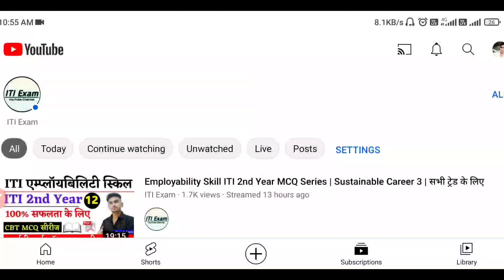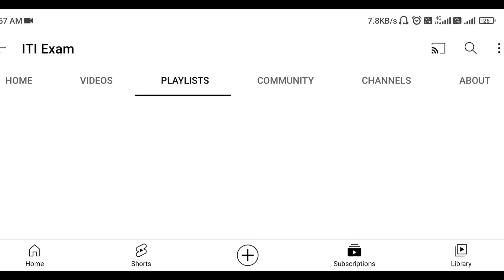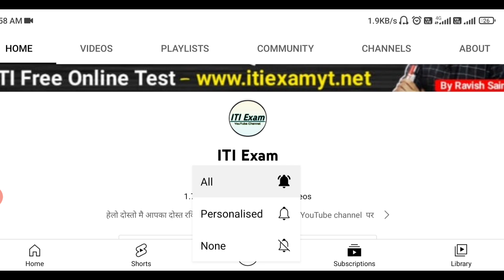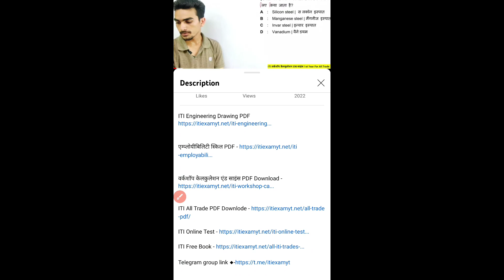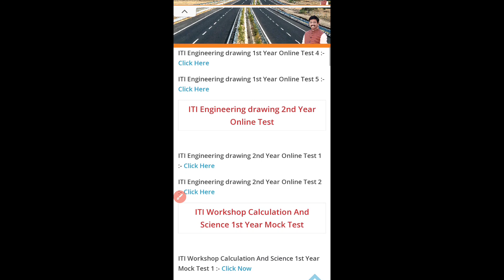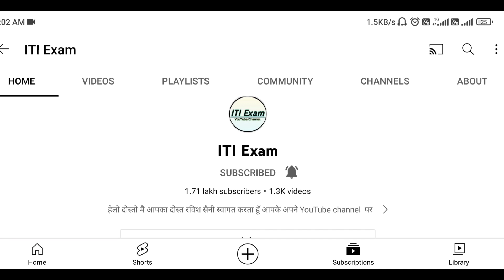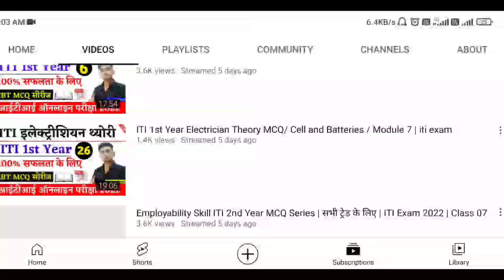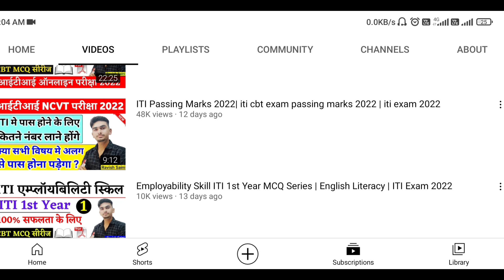ITI लाइव क्लास कैसे जॉइन करें | ITI परीक्षा की बहतर तैयारी | ITI Exam 2022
ITI Engineering Drawing PDF

🔴  ITI इंजीनियरिंग ड्राइंग - 2nd Year इलेक्ट्रीशियन And All Electrical Trade

 🔴 ITI इंजीनियरिंग ड्राइंग - 2nd Year फिटर

Employability Skill ITI 1st Year MCQ Series/ Entrepreneurship skills

By Ravish saini
ITI Exam